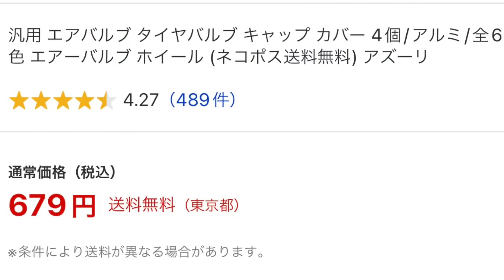プリウスα４０のDIY アルミエアバルブキャップに交換してみた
足元お洒落にしてみたけど、気がつくのは自分だけ？